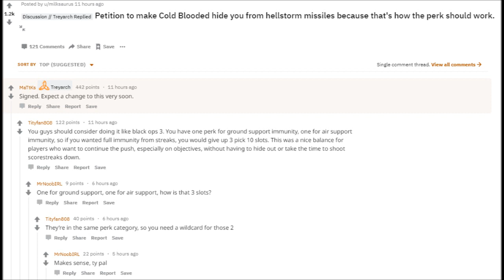PETIZIONE CONTRO UN PERK DI BLACKOPS4 ITA [BO4 ITA]